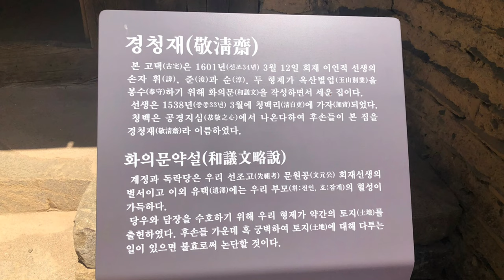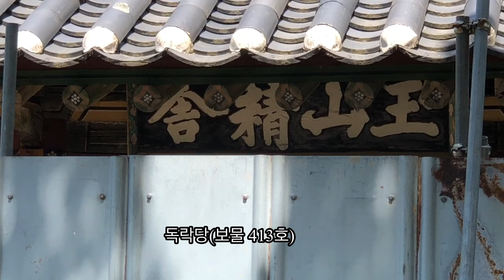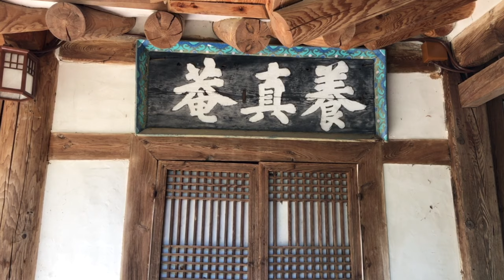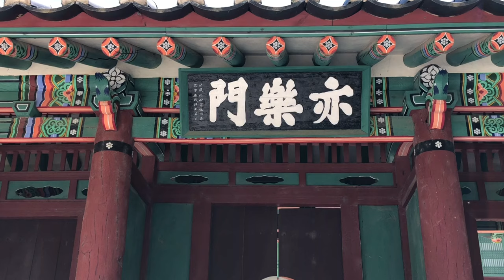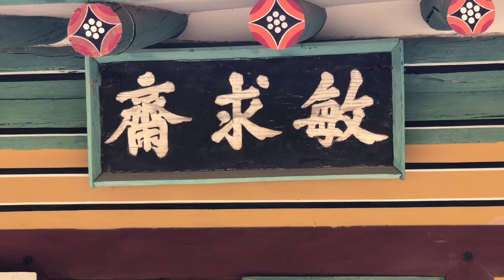나그네 부부 국내여행 58-1. 제목: 독락당과 옥산서원. 촬영 2021년 5월 9일(일)